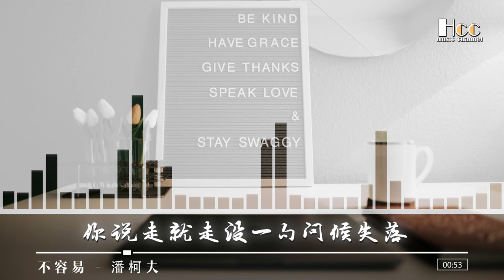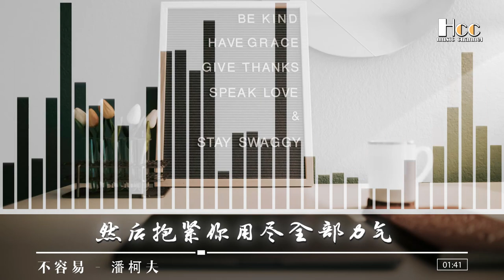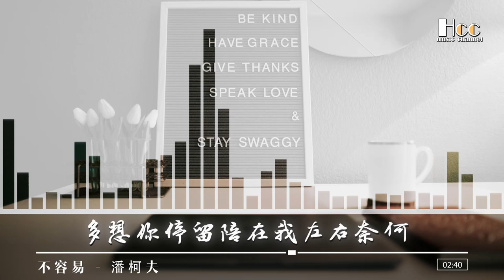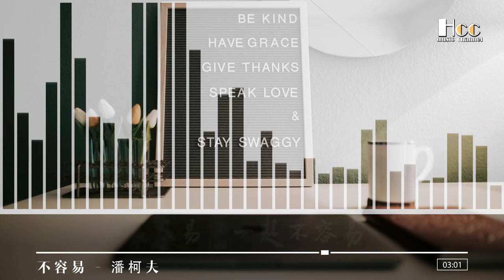不容易 — 潘柯夫Not easy & Pankov/Không dễ dàng & Pankov「超美動態歌詞Lyrics」